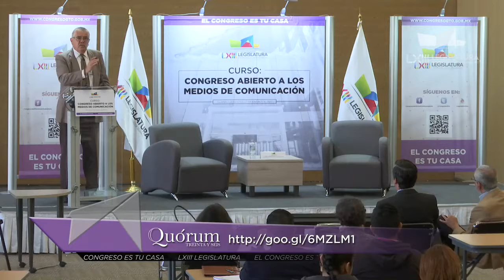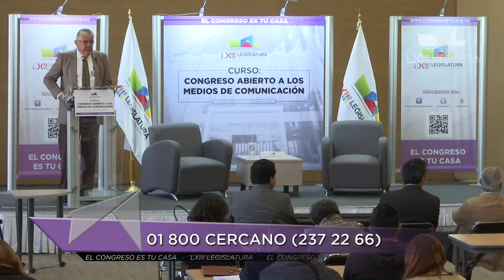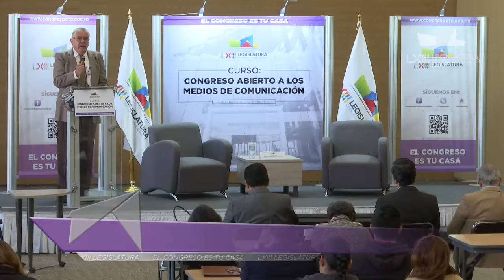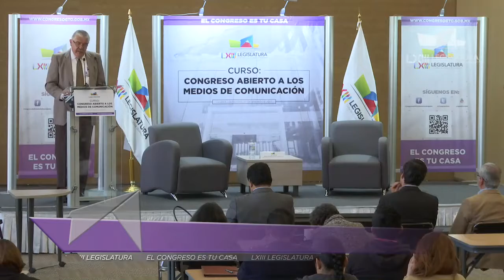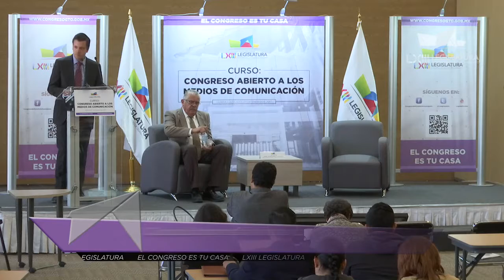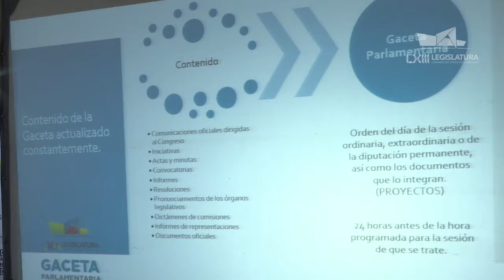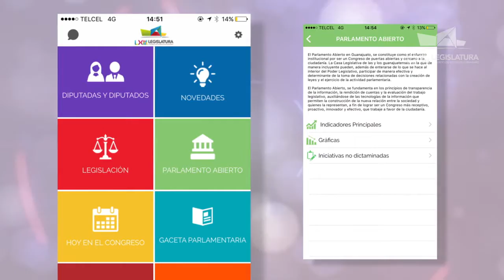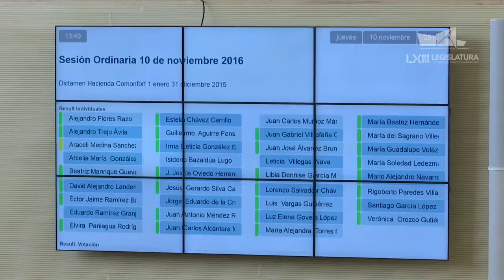Curso Congreso Abierto a Medios de Comunicación Eduardo Aboites, Jorge Sopeña